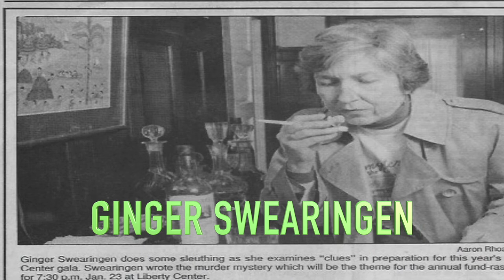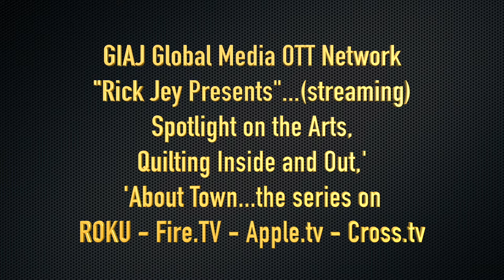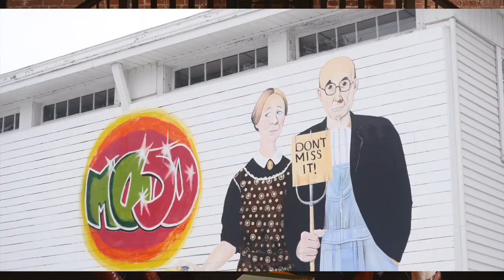Spotlight on the Arts #82 Artist Pamala Wilkins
Artist Pamala Wilkins of Macks Creek Missouri chats with Host Rick Jey and shares her passion of applying oil paints to a canvas. It is truly a human interest story of how an artist survives to continue her passion. Rick Jey Presents..."Spotlight on the Arts" streaming now on FAN4ME.com and GIAJ Global Media OTT Network (Roku, Apple.tv, Amazon Fire.tv or a Google search..."Rick Jey Presents"
NOTE: Ms. Wilkins name was misspelled through the timeline. This will be corrected to "Wilkins". (My apology Ms. Wilkins...RJ).